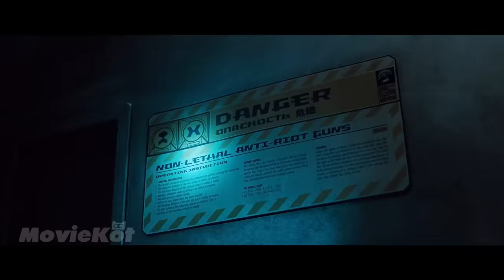Po spędzeniu 938 lat w kosmosie załoga statku kosmicznego zaczyna mutować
Ziemia zniknęła, a statek kosmiczny z ostatnimi żywymi ludźmi szuka nowej planety do zamieszkania. Jednak statek jest pełen potworów... Tytuł usłyszysz na początku filmu :)